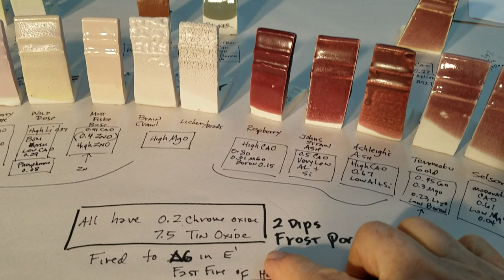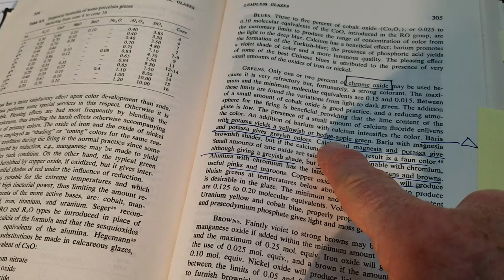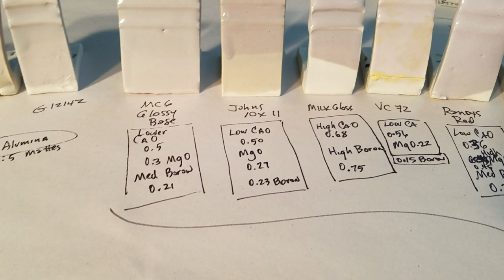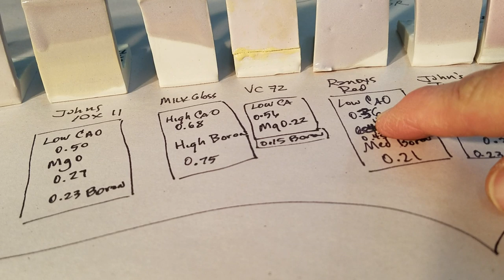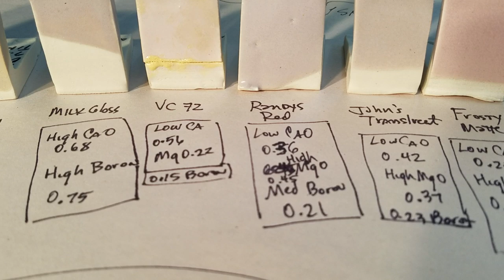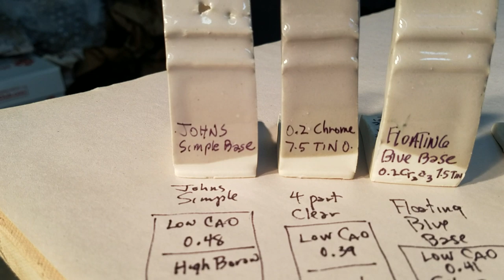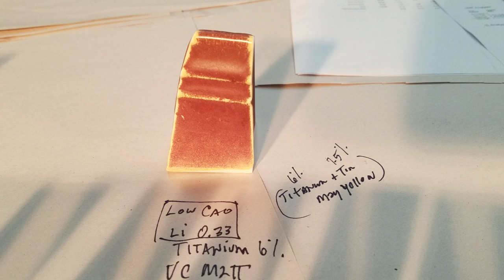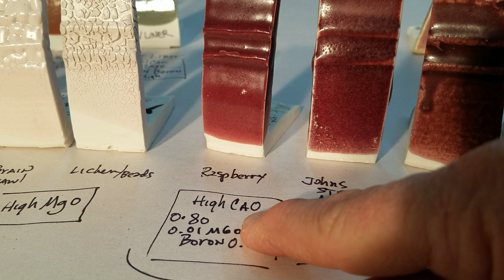Cone 6 Burgundy colorants in various glaze bases (Free Online Glaze Class Pt. 7)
This is a short video showing how glaze base can influence the colors achieved with 7.5% tin oxide and 0.2% chrome oxide. From yellow green, to grey, light lavender, burgundy, to pinks.